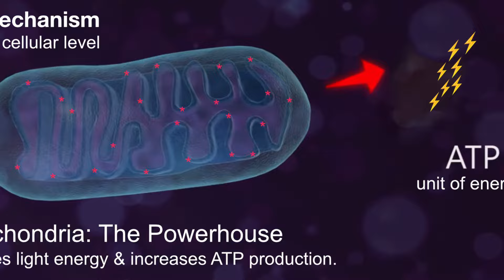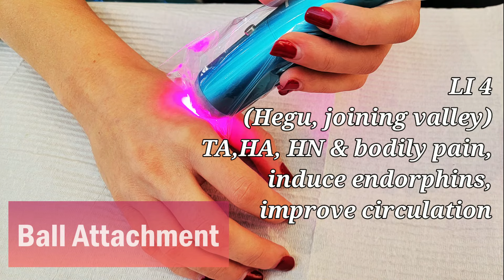PBM Intro 2023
The PBM Light series (Light, Plus and Pro) conquering 2023!